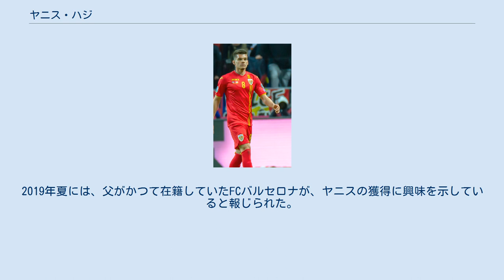ヤニス・ハジ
FCヴィトルル・コンスタンツァの選手
ヤニス・ハジ（ルーマニア語: Ianis Hagi, 1998年10月22日 - ）は、トルコ・イスタンブール出身のルーマニアのサッカー選手。
レンジャーズFC所属。
ルーマニア代表。
 父親は現役時代に東欧のマラドーナと呼ばれたルーマニアのサッカー選手であるゲオルゲ・ハジ。
 父ゲオルゲがガラタサライ在籍時に誕生した。
10歳の時に、ゲオルゲ・ハジ・フットボール・アカデミーに入団すると、2014-15シーズンは父親が監督を務めるヴィトルル・コンスタンツァのトップチームに昇格し、2014年12月5日に行われたホームのボトシャニ戦でリーガ1デビューを果たした。
2015年5月29日にアウェーのボトシャニ戦に初めてスタメン出場すると、その試合で初得点を記録した。
6月にはチームのキャプテンとなった。
 2015年8月のCSコンコルディア・キアジナではPKを失敗したものの、数日後の8月21日のACSポリ・ティミショアラ戦でリーガ1での2点目のゴールを挙げた。
10月にガーディアンにより、1998年生まれの世界で最も優れた若手サッカー選手50人に選ばれた。
 2015年の春にセリエAのACFフィオレンティーナが保有権を獲得し、イタリアでプロ契約が結べる年齢まではヴィトルル・コンスタンツァにレンタルという形で所属することとなった。
2016年7月10日にオプションを行使し、完全移籍することが同クラブ公式ウェブサイトにより発表された。
10月23日、カリアリ・カルチョ戦にヨシップ・イリチッチとの交代で途中出場し、セリエAデビューを果たした。
 2017年4月、ゴールデンボーイ賞にノミネートされた。
 2018年1月18日、FCヴィトルル・コンスタンツァに移籍金200万ユーロで復帰した。
フィオレンティーナは、将来の移籍金の30パーセントを受け取る権利を有する。
7月には、再びゴールデンボーイ賞にノミネートされた。
復帰後、公式戦53試合に出場して20ゴールを挙げた。
2019年5月25日、クパ・ロムニエイ決勝のAFCアストラ・ジュルジュ戦に勝利し、初のタイトルを獲得した。
 2019年7月12日、KRCヘンクに移籍し、5年契約を締結した。
移籍金は、ボーナスを含めて800万ユーロや、ヴィトルル・コンスタンツァが将来の移籍金の15パーセントを得る権利を有した上で1000万ユーロと様々に報じられた。
ヴィトルル・コンスタンツァの代表者のゲオルゲ・ポペスクは、将来の移籍金の利益を得る権利を有していることを認めた。
 2019年7月26日、ベルギー・ファースト・ディビジョンAの開幕戦KVコルトレイク戦に途中出場してデビューすると、決勝点を挙げて勝利に貢献した。
9月28日、シント＝トロイデンVV戦ではPKで異なる足でのキックから2ゴールを挙げ、さらにテオ・ボンゴンダのゴールをアシストした。
UEFAチャンピオンズリーグのグループステージは5試合に出場したが、チームはグループ最下位に終わった。
 2020年1月31日、レンジャーズFCに買取オプション付きのシーズン終了までのレンタルで移籍した。
移籍の翌日、アバディーンFC戦で移籍後初出場を果たした。
2月5日、ハイバーニアンFC戦に先発出場し、決勝点を挙げた。
2月20日、UEFAヨーロッパリーグのSCブラガ戦で2ゴールを挙げて、3-2での勝利に貢献した。
2020年5月下旬、レンジャーズに完全移籍したことが発表された。
 2020-21シーズン、チームはスコティッシュ・プレミアシップで優勝した。
このシーズン、リーグ最多となる11アシストを記録した。
2021年5月17日、レンジャーズの最優秀若手選手に選出された。
 ルーマニア代表では、U-15、U-17、U-18、U-19、U-21の年代でプレーした。
2018年9月11日、U-21ボスニア・ヘルツェゴビナ代表戦では、コーナーキックから直接ゴールを決めた。
その2か月後、UEFAネーションズリーグのリトアニア代表戦にクラウディウ・ケセルとの交代で途中出場し、A代表デビューを果たした。
 U-21ルーマニア代表として史上2度目の出場となるUEFA U-21欧州選手権2019の代表メンバーに選ばれ...